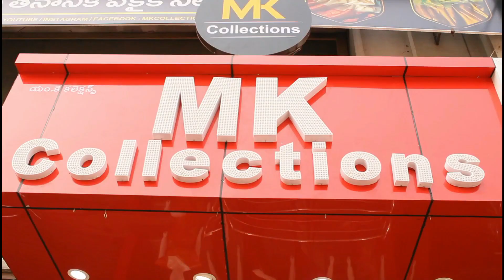Banaras sico silver zari & Kota weaving sarees | MK Collections